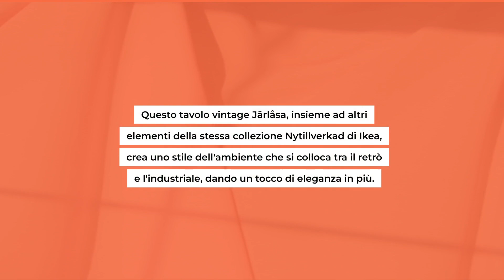Tavolo vintage: il modello di Ikea porta in casa colore e allegria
Ikea rivoluziona il mondo dell'arredamento con la collezione Nytillverkad! Il tavolino vintage Järlåsa porterà allegria e vivacità nella tua casa, rompendo gli schemi minimalisti 💥 Scopri di più su